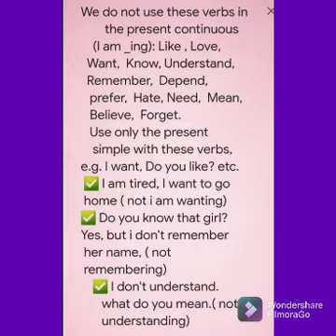VERBS THAT CAN NOT BE USED IN PRESENT CONTINUES TENSE share comment KUSO YAACA.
We do not use these verbs in
           the present continuous
       (I am _ing): Like , Love,
     Want,  Know, Understand,
     Remember,  Depend,
      prefer,  Hate, Need,  Mean,
      Believe,  Forget.
      Use only the present
       simple with these verbs,
   e.g. I want, Do you like? etc.
    ✅ I am tired, I want to go
    home ( not i am wanting)
   ✅ Do you know that girl?
   Yes, but i don't remember
    her name, ( not
    remembering)
       ✅ I don't understand.
          what do you mean.( not
          understanding)